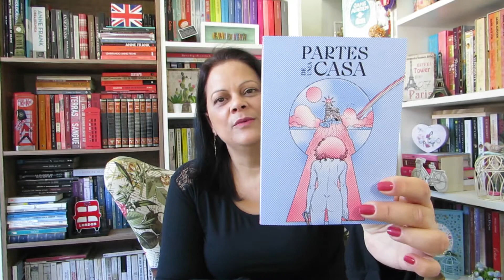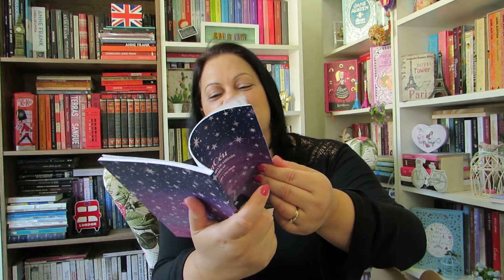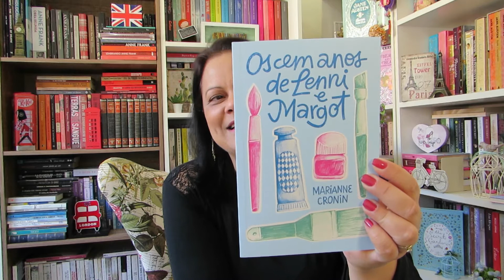TAG LIVROS INÉDITOS - AGOSTO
Olá, leitores! 📚 Neste vídeo mostro a caixinha da TAG LIVROS INÉDITOS do mês de agosto. Beijos e ótimas leituras!😘📚📚

Ao adquirir qualquer livro deste vídeo ou outro produto no site da AMAZON, através do link abaixo, você contribui para a manutenção do canal, sem gastar nada mais por isso. Eu agradeço, obrigada!

🔹Lista livros📚 desejados💖 na AMAZON

🔹Para assinar o PRIME da AMAZON

(para a compra de livros de Portugal, entrega em vários países, inclusive aqui no Brasil)